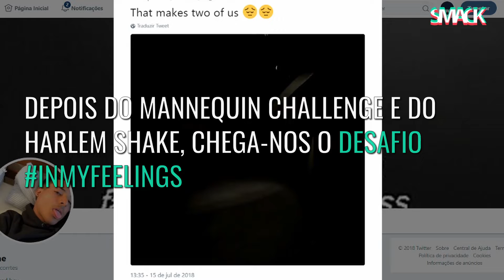InMyFeelings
Uma dança criada para a canção "In my feelings", do rapper canadiano Drake, tornou-se viral nas redes sociais ao ponto de ter contagiado até mesmo celebridades como Will Smith e o próprio autor da música